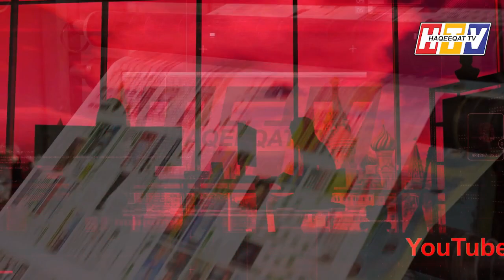Interesting Revelation By Rakesh Maria in his Book Let Me Say it Now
Rakesh Maria Wrote a Book Let Me Sat it Now and he has mentioned all these things which he covered in the last few years. He took responsibility and now he is giving information but we have to analyze everything what has happened to all these events. There should be a team which can take direction and provide us inside details.